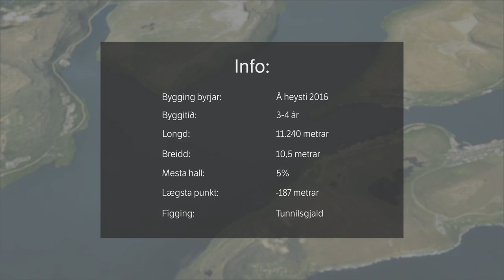Túneles submarinos en las Islas Feroe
El Gobierno de las Islas Feroe prepara una red de túneles submarinos para conectar las islas por vía terrestre.